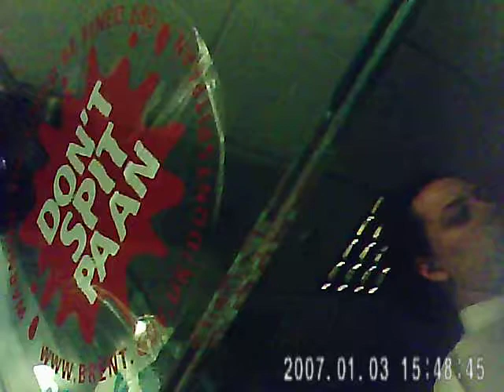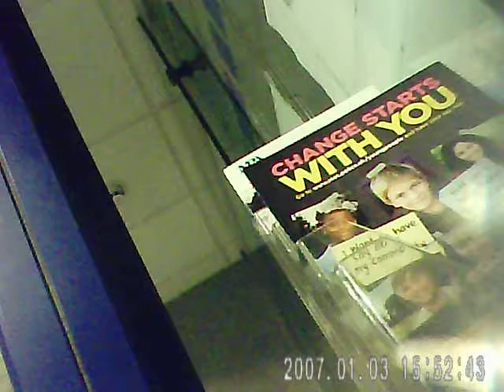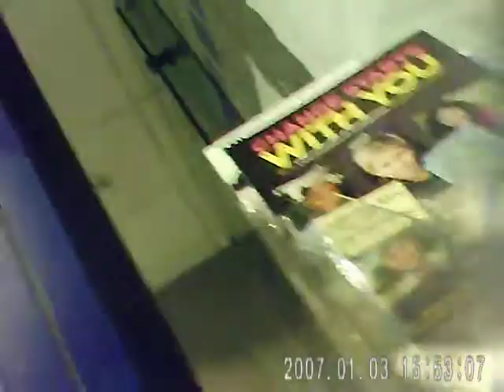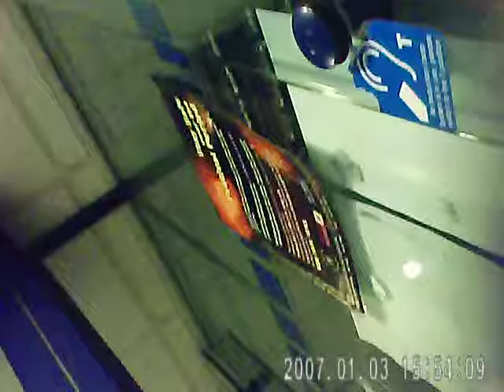PIC WHAT CRIME PART 2